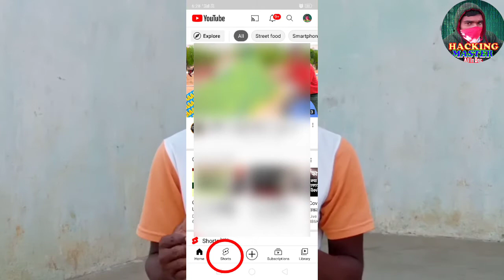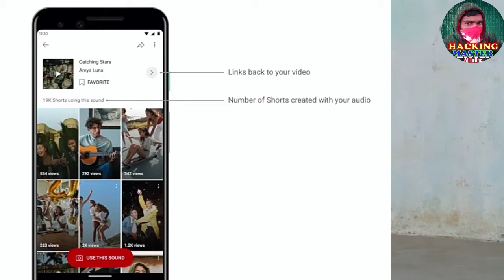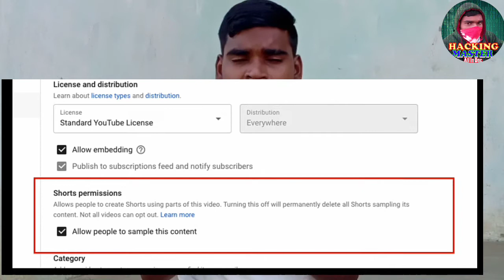YouTube New Updates |big breaking | new YouTube Update | 2021 update |shorts update